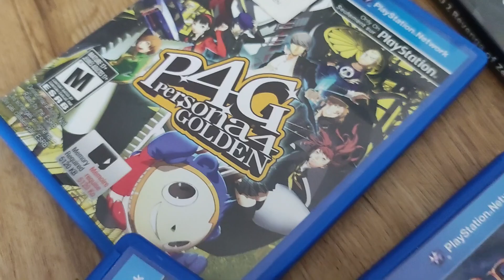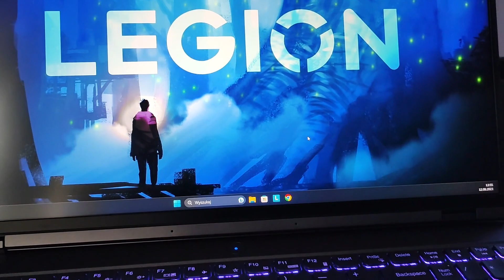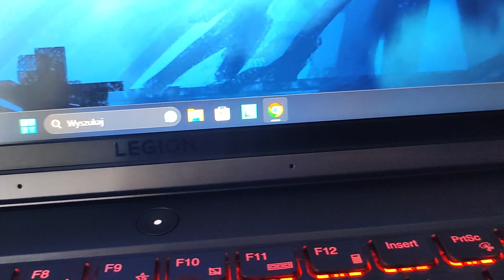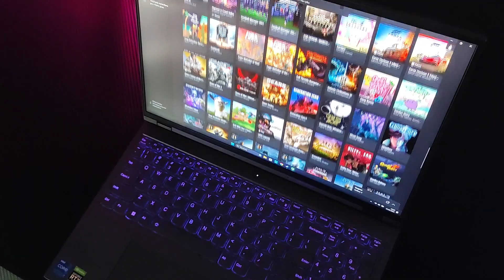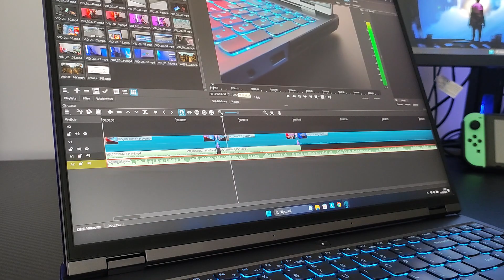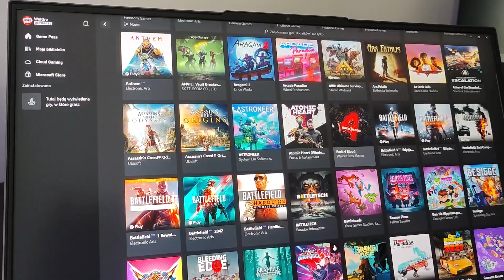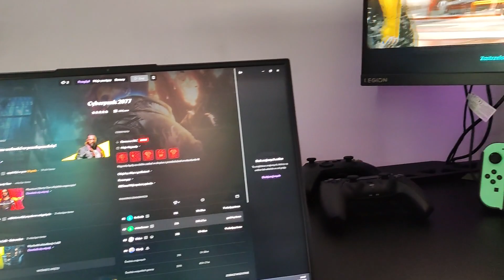Lenovo Legion 5i Pro zjadł moje konsole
Laptopa otrzymałem bezpłatnie od Lenovo Polska. Wszelkie opinie wyrażone na filmie, należą tylko i wyłącznie do mnie.

- Instagram na którym jestem równie często co na facebooku.

- Moja strona uruchomiona na nowo po długiej nieobecności.